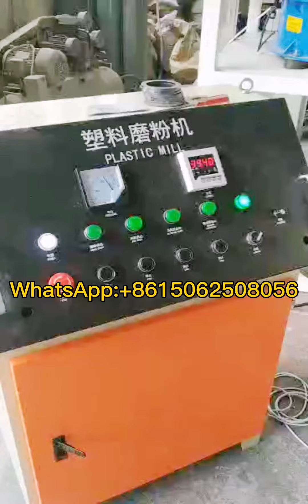PVC milling machine / PVC pulverizer SMF600